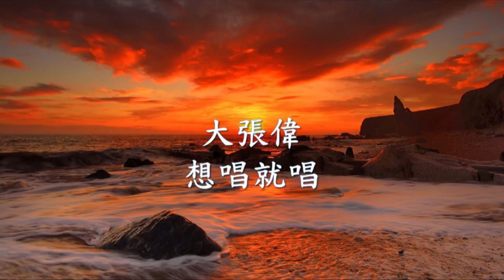大張偉 - 想唱就唱.mp4